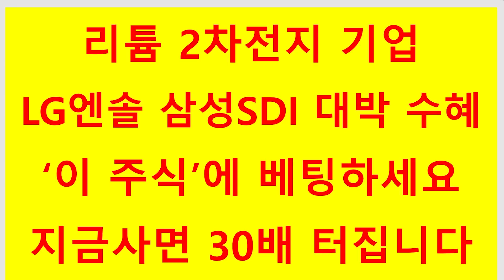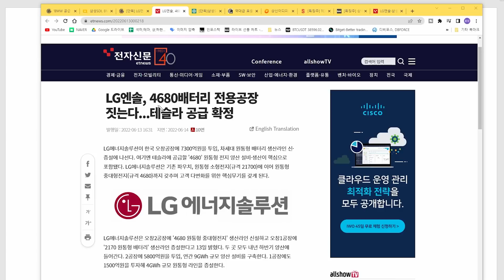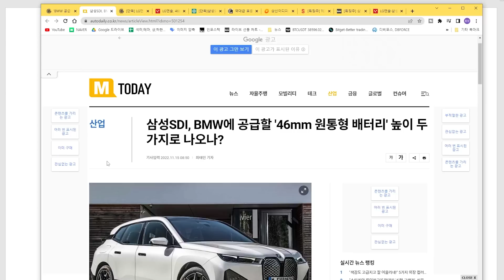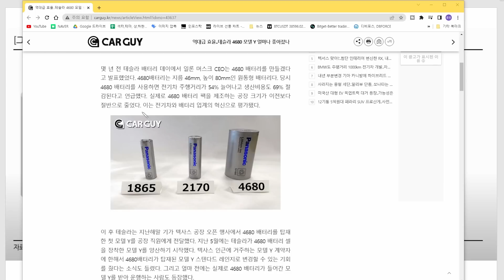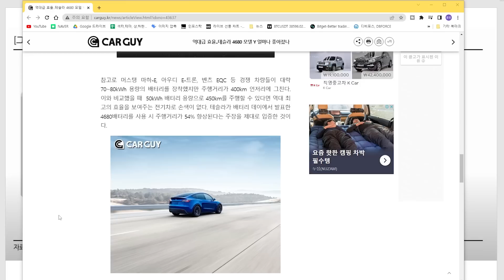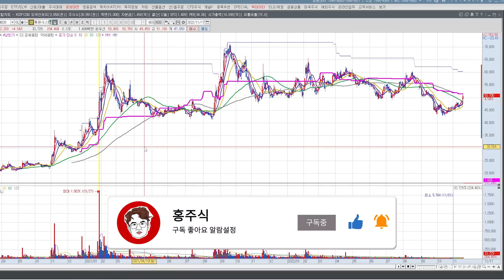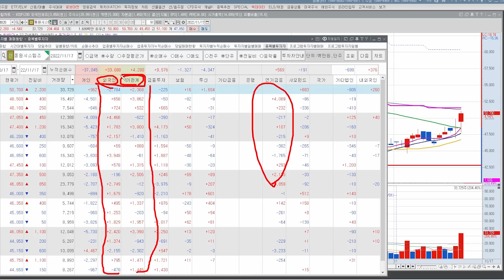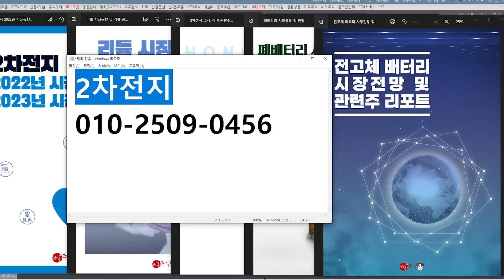리튬 2차전지 기업! LG엔솔 삼성SDI 대박 수혜 '이 주식'에 베팅하세요! 지금사면 30배 터집니다!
리튬 2차전지 기업
LG엔솔 삼성SDI 대박 수혜
'이 주식'에 베팅하세요
지금사면 30배 터집니다

00:00 2차전지
08:18 동원시스템즈